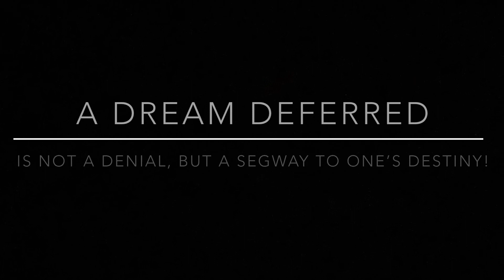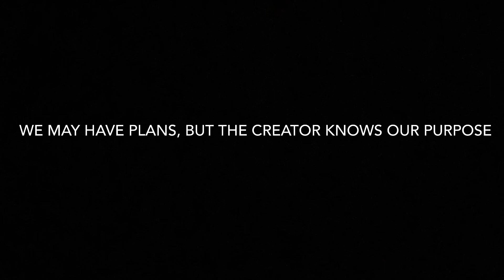“A dream deferred“ (life Coach D‘ S vision Chronicles) part 11￼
In this episode I encourage the viewer to realize that things may happen in life but we are to remain focus. Additionally, never forget something that is delayed does not mean it is a denial of us obtaining our destiny. Dreams Vision Focus Goals Inspiration Motivation Patience FulfillMyDestiny ForFillingMyPurpose LifeIsVeryValuable DestinedForGreatness￼￼